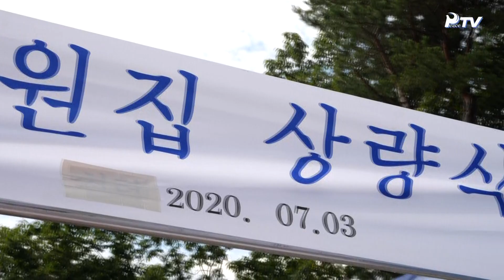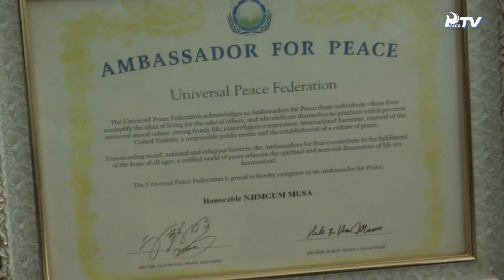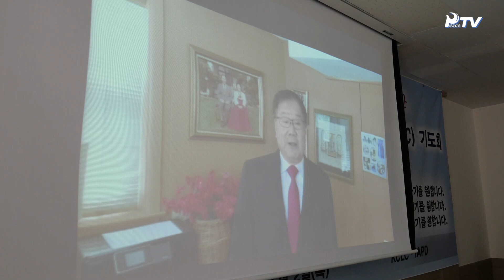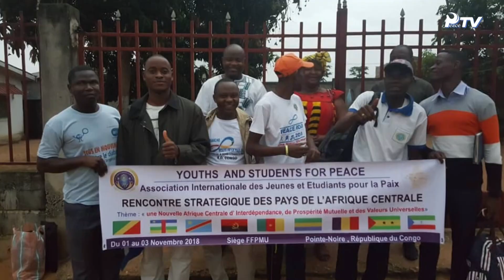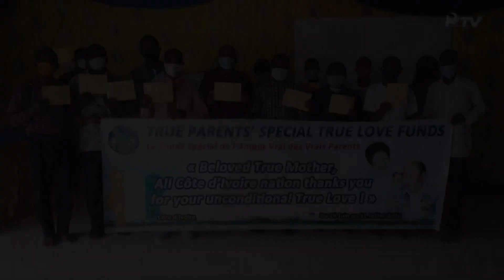HJグローバルニュース (2020年 7月 11日)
1. 神統一世界に向けた、希望前進2027！

2. 真の父母様の動静
- 天地人真の父母様招請特別午餐会 / 韓園上樑式

3. 世界ニュース
- 平和運動(カメルーンUPF：相互主義強化と議会協力のためのカンファレンス / コンゴUPF：平和大使教育 / コンゴWFWP：新型コロナウイルス感染症災害支援活動 / マレーシアUPF：新型コロナウイルス感染症奉仕プロジェクト「光のサークル」 / オセアニアUPF：コロナ事態克服のためのウェブセミナー / KCLC：世界平和と神統一韓国のための超宗教木曜祈祷会)
- 青年活動(中央アフリカIAYSP：神統一世界に向けた、青年学生オンライン会議)
- 主要ニュース(天地人真の父母様主管　天一国特別世界巡回師ワークショップ / 神韓国WFWP：「平和の母」韓鶴子総裁自叙伝出版記念式 / アジア太平洋圏域：第10回父母マッチング交流会 / コートジボワール：真のお母様 神アフリカ祝福家庭食口支援)